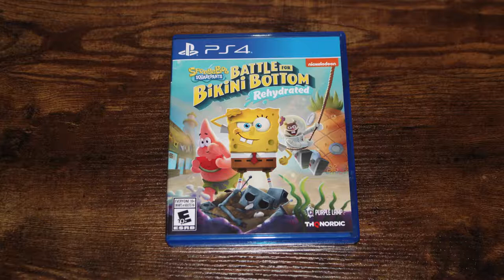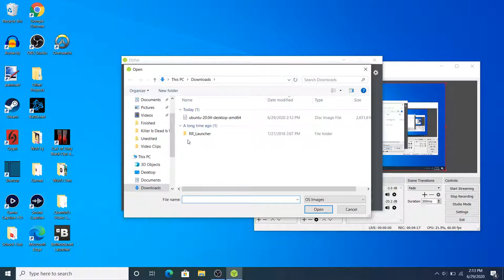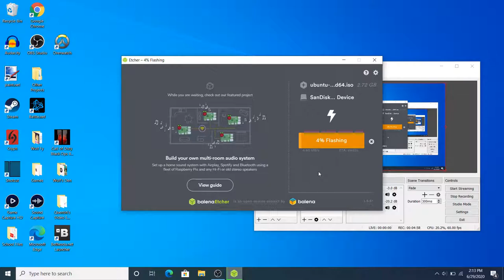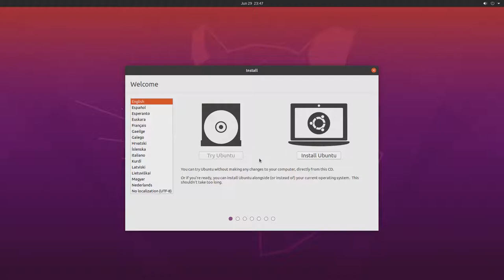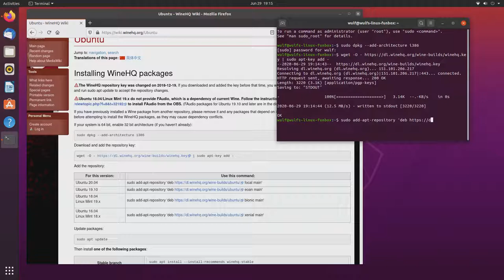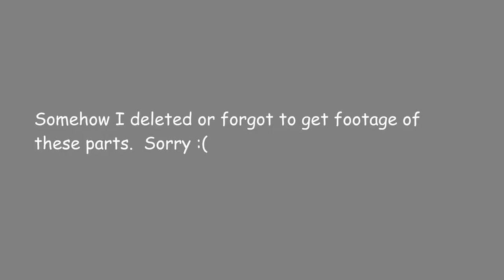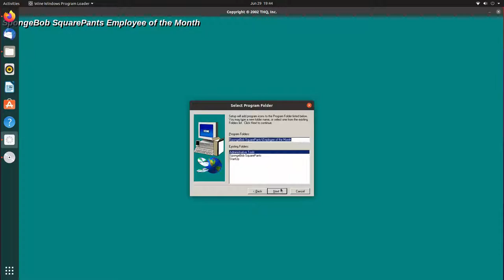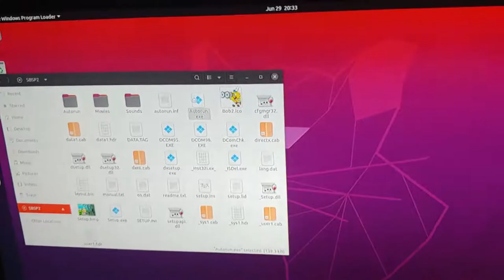Getting A 2002 SpongeBob Game To Play On A Half Broken Laptop Running Linux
It's exactly what the title says!  A few years ago the laptop I used throughout high school fell (literally) victim to a broken screen, but I kept it around because I figured that eventually I could come up with something to use it for.  After playing around with Linux for a while, I managed to get this all set up!